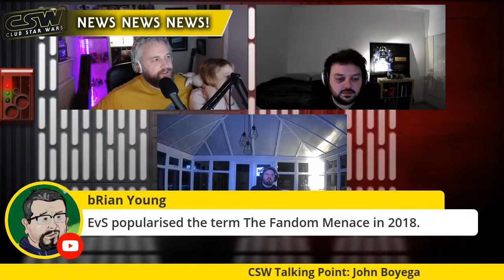Who are "The Fandom Menace?"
A clip taken from our live steam when we discuss "the fandom menace"